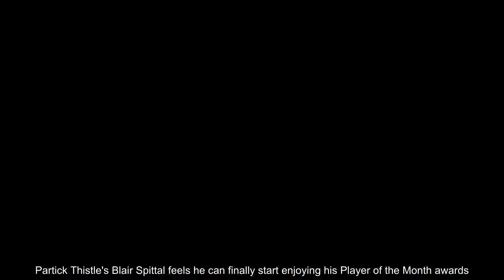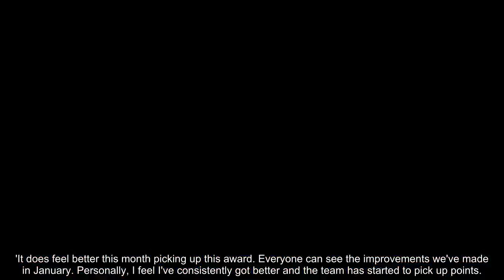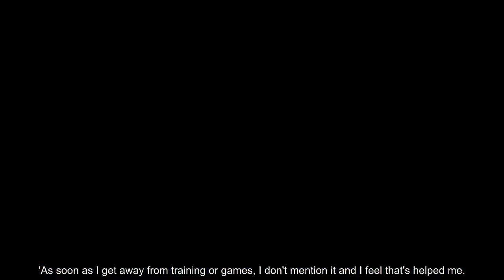Blair Spittal senses the gloom over Firhill is lifting